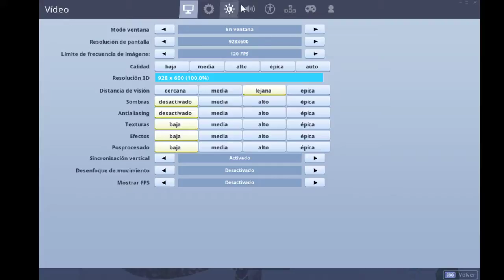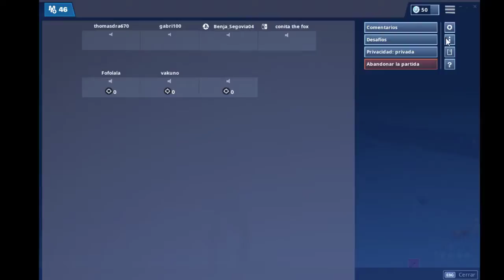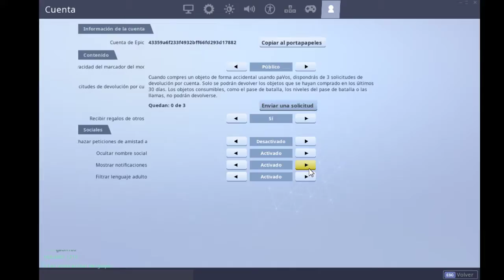Transmisión en directo de thomdra 08